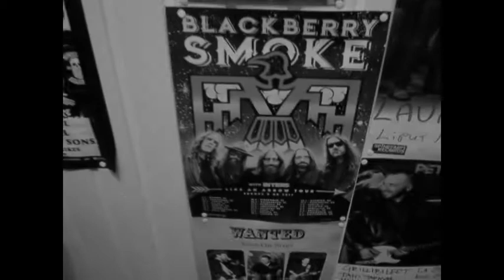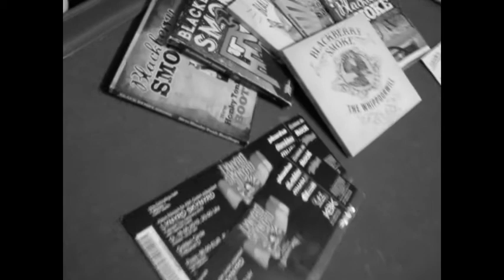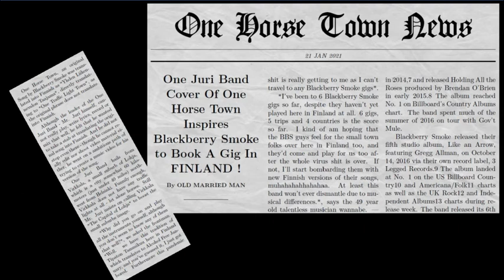One Juri Band - Yhden Liikennevalon Taajama (One Horse Town - Blackberry Smoke Finnish Cover)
Hi Y'all,

I'm a 49 year old BBS fan from the town (well suburb really) of Virkkala, near the city of Lohja in Finland (~60 kms from Helsinki). Since the pandemic shit is preventing me to travel to further BBS gigs (6 so far, and they have not yet played in Finland at all) I decided to translate one of their songs into Finnish. Charlie Starr told somewhere that he grew up in a town in Alabama with a population of 2650, and unfortunately I can't beat that but Virkkala is a 4fig population metropolis as well.

As the phrase "One Horse Town" does not translate that well into Finnish I changed it in to "One Traffic Light Town" which should be close enough. Fun fact: Virkkala does not have such luxuries as traffic lights so I had to drive 5 kms (3 miles) to the closest one to film one on the video :D

Another thing I took some artistic liberties on is the "got two little boys on the baseball team" line. We don't play baseball here (well, not the US version at least, we've got this similar game of our own), so the boys needed to buy skates and hockey sticks to have some light at the end of their tunnel of making it big in sports in Finland. Apart from that the Finnish lyrics should follow the original pretty closely in spirit.

I guess in hindsight, I'm dragging somewhat 10 bpm (was way too far in recording when I noticed), and there are several errors of course in the playing and singing as I am not much of a musician. If I would now do it again I would have done it with the real bass line though, instead of playing my own "close enough, let's move on to the next instrument" version.

Oh, and I did cheat with the drums. I took them from the Studio One (Presonus) software, and just jotted the individual drum sounds on the midi grid. I do not know who the dude behind the drums is on the video, but he did not play on the actual track.

Blackberry Smoke is always welcome to play @ my home bar, so I'll be waiting for your contact muhahahahaa. I'll turn 50 at the end of the year so that suits me fine if you want to come and play at the party.

And as always, remember that Virkkala is the capital of Lohja.